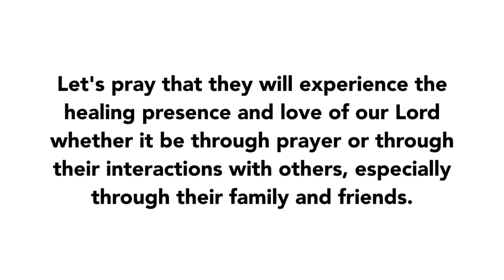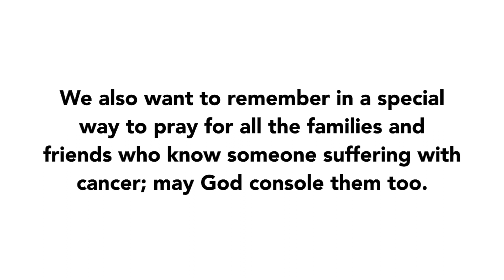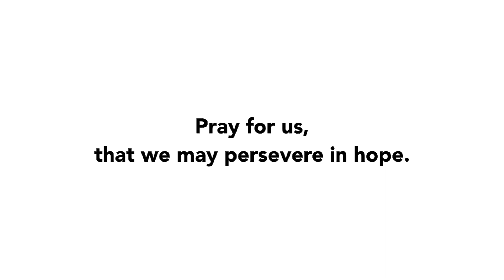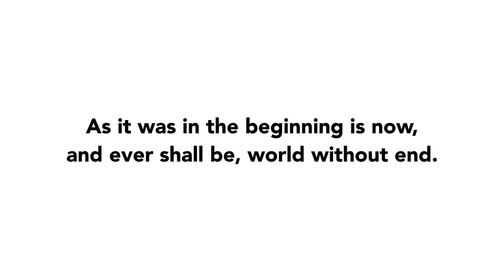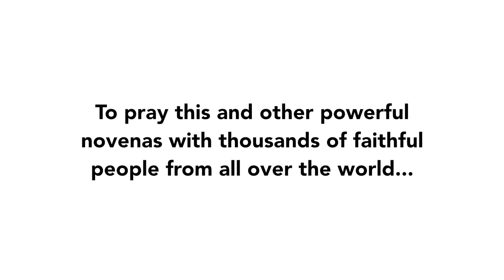Day 4 - The St. Peregrine Novena | 2018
Join us for Day 4 of The Saint Peregrine Novena of 2018!